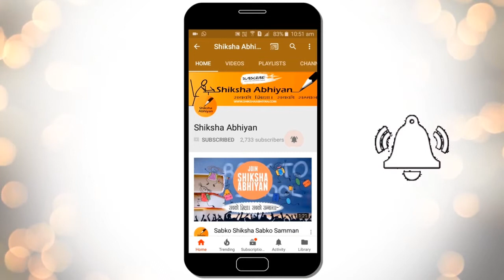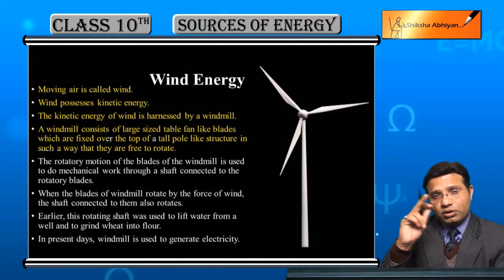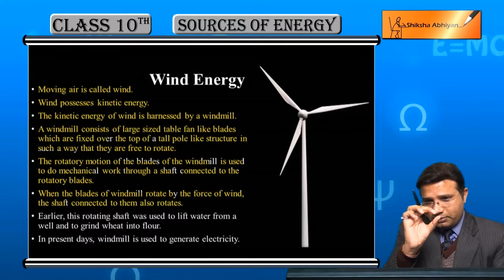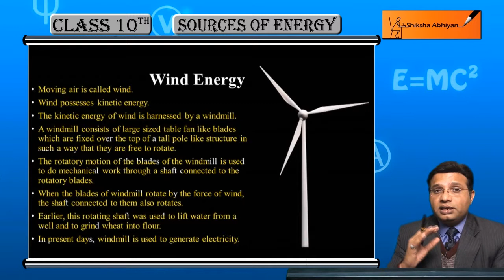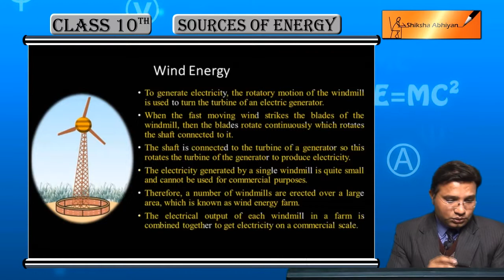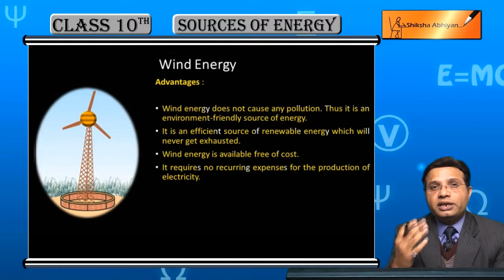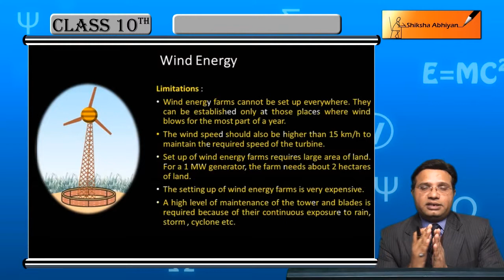Wind Energy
This video is a part of the series for CBSE Class 10, Physics demo videos for the chapter “Sources of Energy.” In this series, we have completed all the concepts, examples and the entire NCERT exercises. It is the part of an initiative taken to provide quality online education to students free of cost on YouTube.